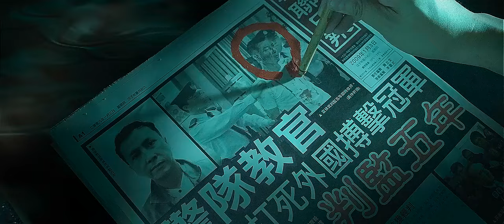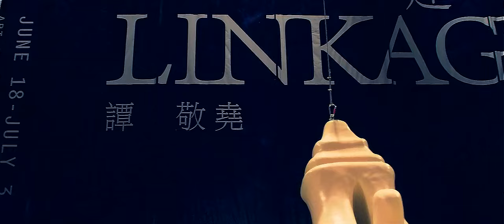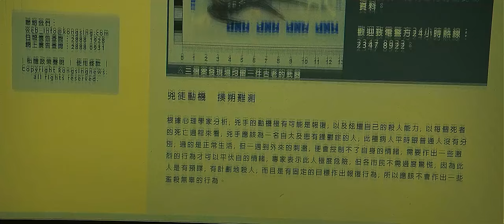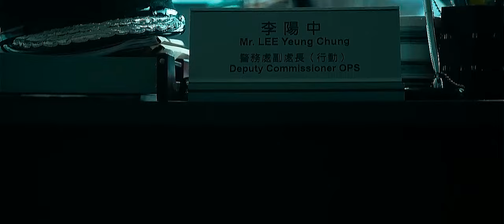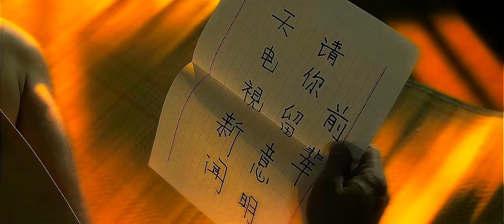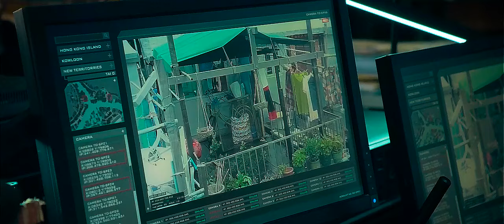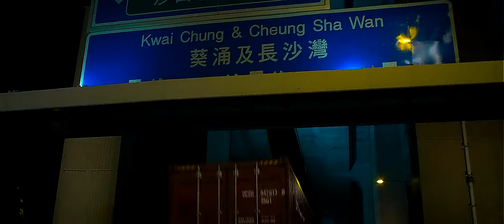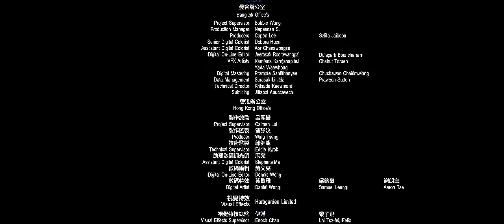Hollywood Movies Hindi dubbed full movie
Welcome to Hindi Movies ! Have a nice time watching our content.

Can you hold your laugh while watching these clips?  :) Mix of best and funniest animal & human fails. We bet you will lose this laugh challenge. Anyways, what is your favorite clip?

If laughter is the best medicine, then YouTube treats millions every single day. For this list, we’re counting down YouTube's funniest creators. As long as the content has a comedic tone and is currently active, the channel will be deemed eligible,,,,

Dubbed Movies | Hollywood Movies In Hindi Dubbed Full HD Rajinikanth. Actor | Enthiran. ...
Mahesh Babu. Actor | 1 - Nenokkadine. ...
Kamal Haasan. Actor | Vishwaroopam. ...
Mohanlal. Actor | Dasharatham. ...
Chiranjeevi. Actor | Shankar Dada MBBS. ...
Ajith Kumar. Actor | Villain. ...
Mammootty. Actor | Mathilukal. ...
Joseph Vijay Ali. Ali is a very popular comedian in Indian cinema. ...

M.S. Narayana. M.S. ...
Brahmanandam. ...
Raghu Babu. ...
Santhanam. ...
Vivekh. ...
Karunas.  Aamir Khan. Actor | Taare Zameen Par. Akshay Kumar. Actor | Hera Pheri. Ajay Devgn. Actor | Shivaay. Amjad Khan. Actor | Sholay. Amitabh Bachchan. Actor | Black. Amol Palekar. Director | Kairee. Abhay Deol. Actor | Zindagi Na Milegi Dobara. Akshaye Khanna. Actor | Dil Chahta ...
‎Aamir Khan · ‎Akshay Kumar · ‎Ajay Devgn · ‎Anil Kapoor Renowned Indian actors in Hollywood. Ben Kingsley. Actor | Sexy Beast. Irrfan Khan. Actor |  Naveen  Kal Penn. Actor | Harold & Kumar Go to White Castle. Danny Pudi. Actor | Community. Parminder Nagra. Actress |  Serpico. Robert De Niro.  . Denzel  Crowe.  Misérables.  . Vivien Dwayne Johnson.
Thomas Jeffrey Hanks. ...
Vin diesel. ...
Adam Sandler. ...
Jerome Allen. ...
Robert Downey Jr. ...vindiesel 2020NewActionMoviesFullMovieEnglishAlienOutbreakFullMovie
TomCruise. ...
BradleyCooper.Marlon Brando.
JamesStewart.
JackNicholson.
DanielDay-Lewis.
DenzelWashington
DustinHoffman.
JackLemmon.
LaurenceOlivier.

NewReleaseFullHindiDubbedMovies | HollywoodMoviesInHindi | hindimovie Hollywoodhindidubbed hindidubbed hindidubbeding
NewReleaseFullHindiDubbedMovies,HollywoodMoviesInHindi,HollywoodMovieHindiMai, FullHDHollywoodMovie,Hollywood Movie Hindi Players hindi full movie Abhishek Bachchan & Sonam Kapoor Bipasha Basu BobbyDeol Blockbuster Hungama Hindi,HollywoonHindi,Hollywoodmovie HollIsmartShankar Purijagannadh hindidubbedmovienewreleased southmovie Hindimovie
Ismart Shankar New 2020 Hollywood Movies In Hindi Action Movies   Hindi Dubbed Movies HD
New2019Hollywood MoviesInHindiActionMoviesHindiDubbed Movies HD
New  HollywoodActionMovies   HindiDubbedMoviesHD
actionmovies
RiddickLatestHollywoodHindiDubbedFullMovie2019New Hollywoodnewhindidubbed HDhindidubbed Hollywoodfullmovie Bloodshotfullhindidubbedmovie
actionmovies2020
newactionmovies2019
newactionmovies
bestactionmovies
actionmovie
hindidubbedmovies hollywood_hindi_dubbed_movies_2020,
Movie:
hollywoodhindidubbedmovies2020,
New Released FullHindiDubbedMovie,
HollywoodMovies In HindiDubbed2020,
Latesthollywoodfullmovieinhindidubbed2020,
Hollywooddubbed2020
actionmovieinhindi movies2019 hindi  Hollywooddubbed hindidubbed actionmovie
hindi       Bestactionwar Moives, ActionMoivesFullmovieEnglish HollywoodBestwarMoives, BestactionmovieKungmovies,
AkhilAkkineni Taqdeer TaqdeerInHindi helloInHindi

                 Thanks for watiching and supporting my channel...